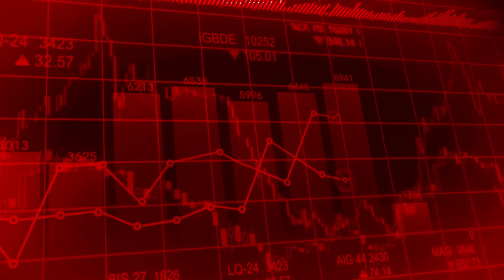Come gestire questa fase di ribasso. ATTENZIONE agli errori emotivi!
SOCIALS